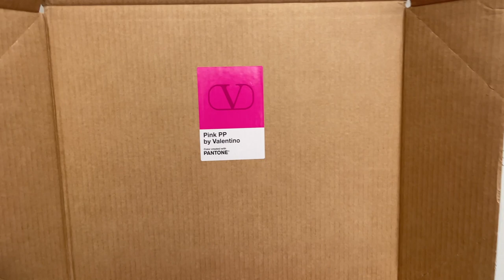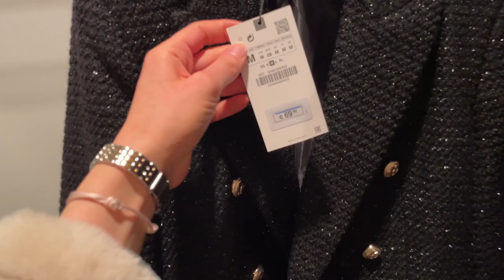EARLY VLOGMAS - Valentino unboxing, Alsterhaus shopping night, Chanel earring repair | Lesley Adina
↓ OPEN THIS FOR MORE INFO ↓

Join me in today’s video for a weekend vlog. I went to the Alsterhaus Gala shopping night, an annual after-hours shopping event in our local luxury department store and picked up a pair of Chanel earrings from repair. Watch me unbox a Valentino impulse purchase, come to the Hamburger Dom with me and more.
And if you were in any doubt at all about whether I’d be doing vlogmas this year: Definitely not ;) BUT I will spend a couple of days in London in December and I’ll try my best to capture the festive decorations, Christmas lights and installations throughout the city and film some luxury content along the way.

Time stamps
0:00 Intro
1:17 Ootd
2:40 Valentino & Chanel
3:58 Alsterhaus event
5:52 Celine & Zara
6:37 Fair & Outro